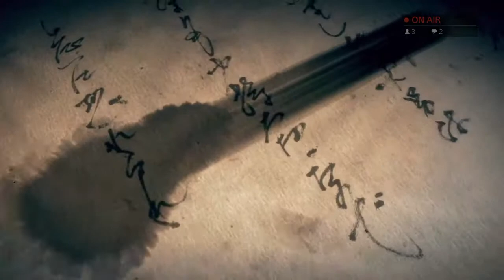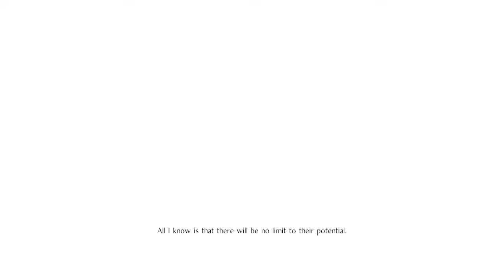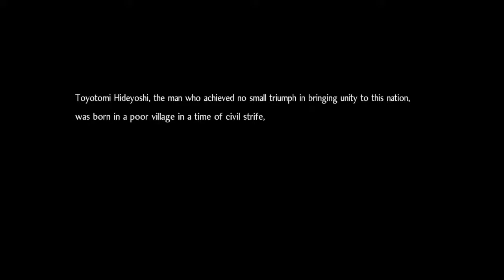It Begins | Nioh 2 Let's Play Night 1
The first night of our Nioh 2 Let's play on the channel.

SUPPORT GAME-WISDOM